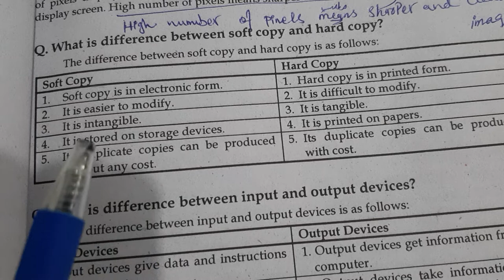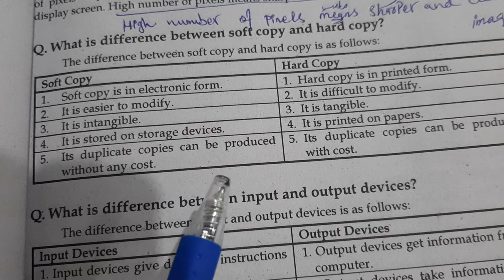what is soft copy & hard copy| difference between hard and soft copy| Mudassar Hussain